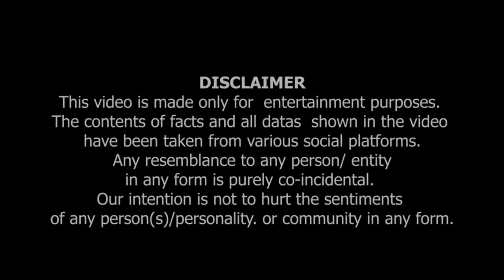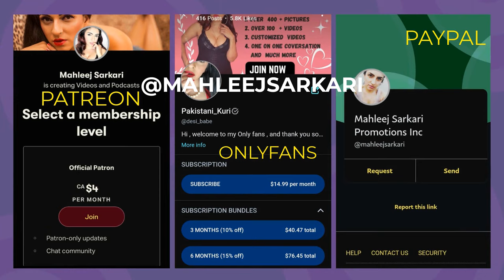Molvi Sahab Ka Roast Part 1 😁.